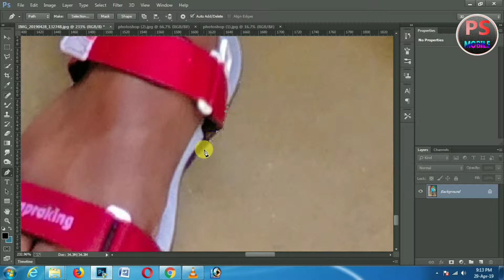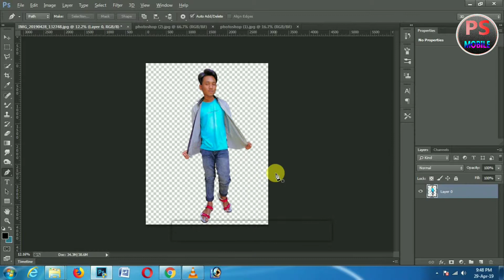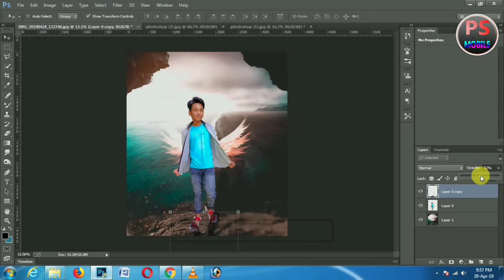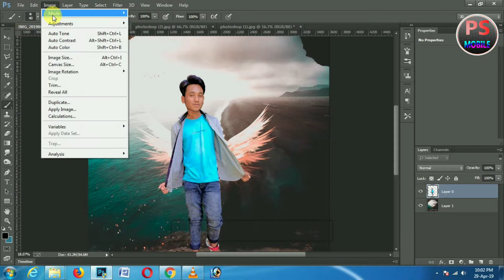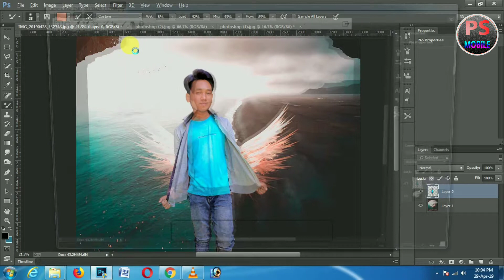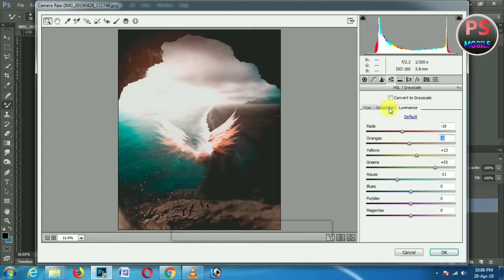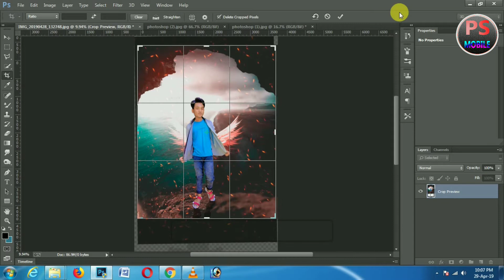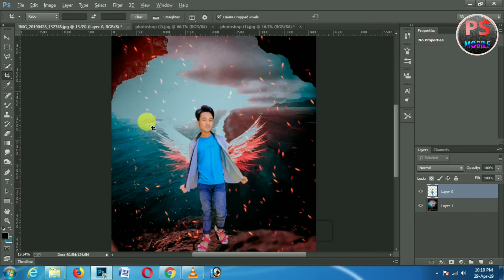Danish Zehen Visual Editing By in Photoshop in tutorial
hello Dosto  aaj ka photo editing bahut hi romanting hone wali hai is video ko pura dekhe   video achha lage toh ek jarur kana dosto